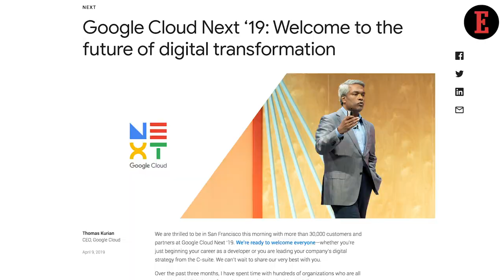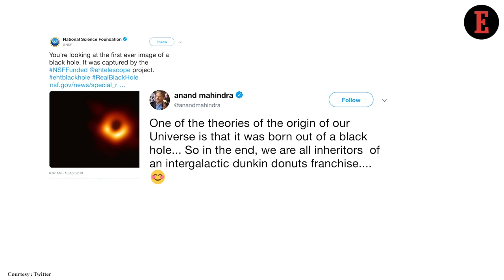4 Things to Know For April 15: News that Entrepreneurs Can Use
Our Features Writer, Aastha Singal gives a sneak peek into the important news for entrepreneurs. Google Maps Against Crime & Money for Paper Bags? Please!